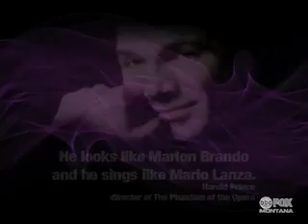Franc D'Ambrosio at The Ellen Theatre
Acclaimed actor of The Phantom of the Opera Fraqnc D'Ambrosio returns to Bozeman's historic Ellen Theatre for his third consecutive year with his all-new show, "I'll Be Seeing Youz - a Bronx Boys Musical Perspectice on World War II".